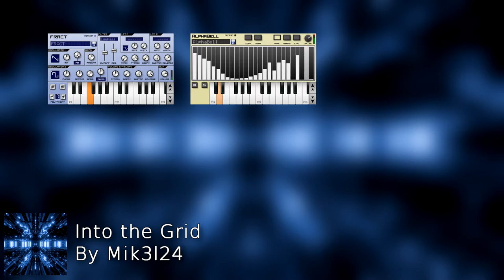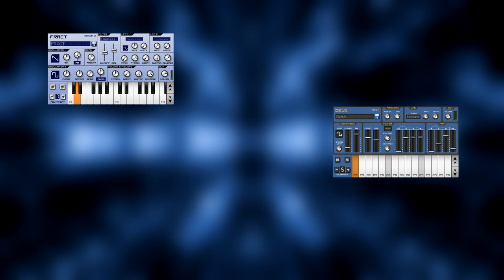Into the Grid - Mik3l24 [♩]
A slightly cinematic, and certainly positive introduction into a sci-fi world.

Just like Bassilisk, this is another song intended for the game I'm planning. Maybe I should finally explain what this project is supposed to be... So, I want to make a twin-stick shooter rougelike (Nuclear Throne and Enter the Gungeon were my inspirations for the gameplay), where the player would descend into some kind of structure called, from the lack of any more creative ideas, the Grid (no, even though this name is "inspired" by Tron, it isn't supposed to be a (purely) digital world like in the movie), in order to hopefully reverse the consequences of an experiment gone wrong - and if you are getting Half Life 1 vibes from this story sketch, you're entirely correct, there are "some" HL1 influences here, although the world is going to be quite different. Back to the song. Considering its particularly positive character, I've figured that it would fit best right at the beginning level, just after entering the Grid - and that's the explanation of the title. Should figure out one for Bassilisk, too...

So about the composition and sound design - just as always: trial and error, experimentation, expansion and sporadic work. I've started with a paddy bass, inspired by one kinda niche game, FRACT OSC, and, by the way, I later added another instrument that sounded even more like that game (the pad section of its world to be exact). Well, the way I used strings is interesting - they almost don't sound like strings. And I am aware that there is some sample "popping" in the first string arpeggio. No idea how to fix it. One other thing you may notice if you listen carefully (or watch the video) is that around the halfway mark I introduced the same high-pitched lead sound I used in Bassilisk. Well, I thought that using this preset in every song of the soundtrack could be a neat way to tie everything in - so expect more Devo in the coming songs. Ain't it a great sound?

Newgrounds:

DAW: Caustic 3, "mastered" in Bandlab
Image source (color changed in GIMP)

I have recently completed a 'For dummies'-like book on music theory - and I didn't remember much from it. Great... That means that I am not a dummy. But... what am I then?

The video does look slightly different to the previous ones, because my new phone has a different screen aspect ratio, and that kinda messed up my placement and mask presets in Vegas.